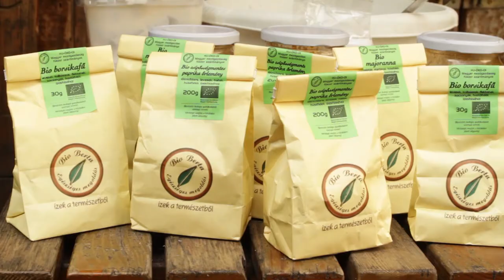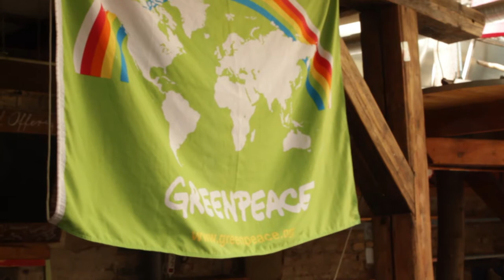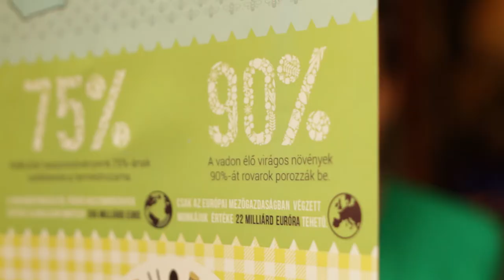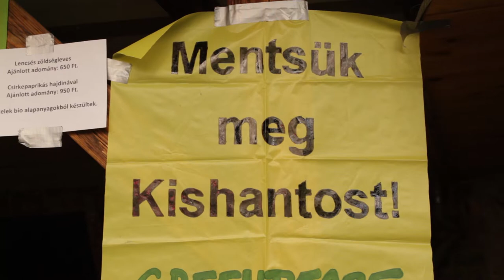Vigyázat, ehető! – Közös Lábos a Méregmentes akcióhéten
A nemzetközi Méregmentes akcióhét keretében a Greenpeace csatlakozott a budapesti Szimplakerti háztáji piac Közös Lábos nevű programjához. Az aktivisták 200 adag vegyszermentes ebéddel várták a látogatókat. Az ebédért kapott adományokból Kishantoson gyümölcsfákat ültettünk.

A videóban felhasznált zenék, és ez a videó Creative Commons licensz alatt jelentek meg (Nevezd meg, ne add el!)